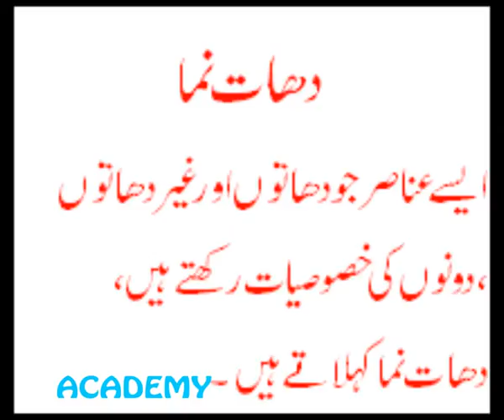Chemistry for Matric...Metals..part.1....academy,s video...wmv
Chemistry for Matric...Metals..part.1. academy,s video...